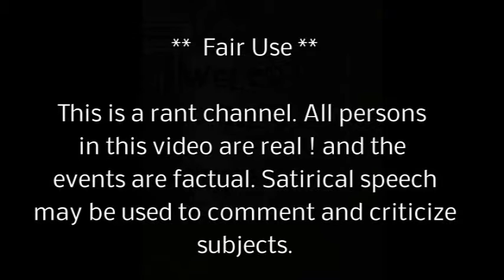Detroit Police REFUSED TO SHOOT Gun man and fled. Citizen shot.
Al's Backwards news .news .satire .defundepolice detroitshooting.
blacknews ** LOST VIDEO *** police refused to shoot gun man and let him go free as they ran away in fear.** KILLER STILL LOSE. support freedom of truth and thought.Please donate